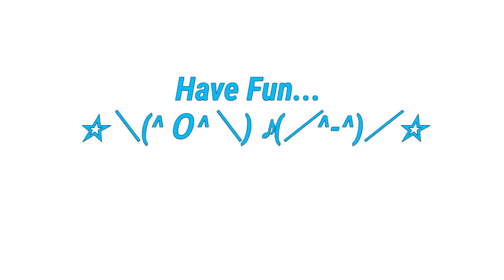[Chat Room] How to Stand up on Trunk Tree - Honkai Impact 3rd SEA Global